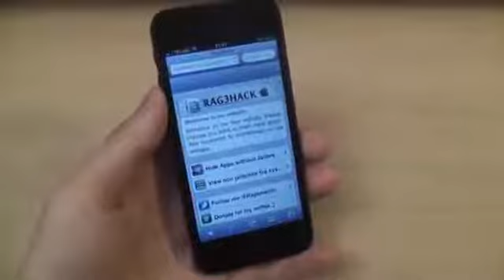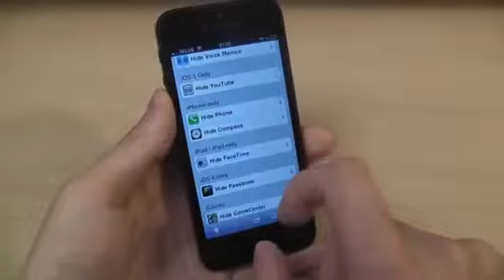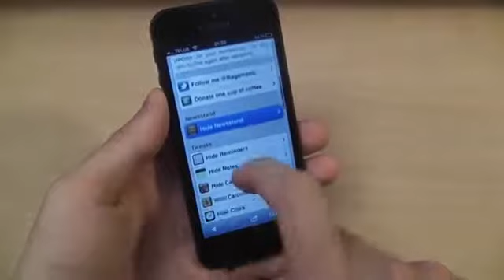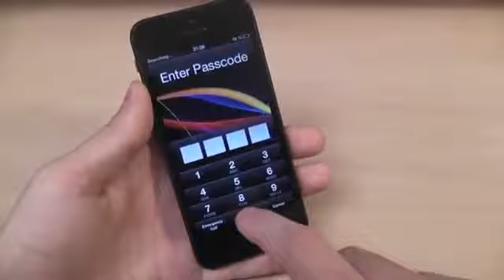Astuce - Cacher des icônes sur votre Springboard sans Jailbreak (iOS 6)198